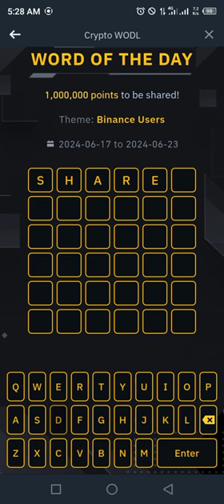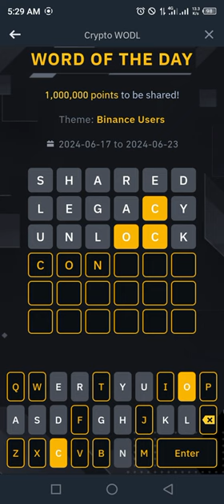Binance Word of the day today |Binance Crypto theme BINANCE USERS wotd answer WODL 18 JUNE 2024